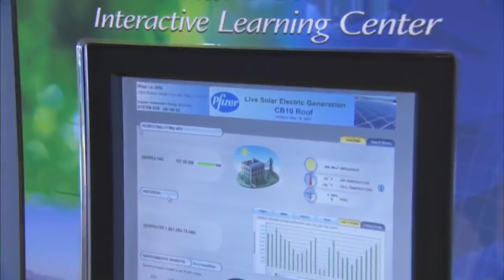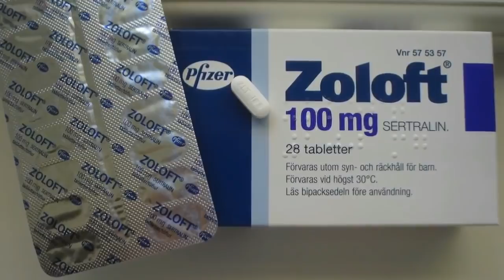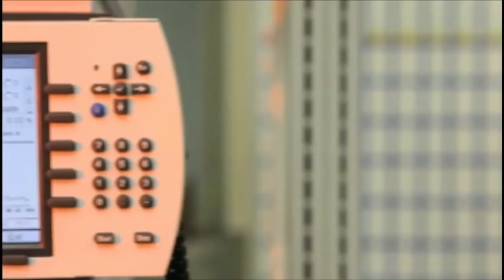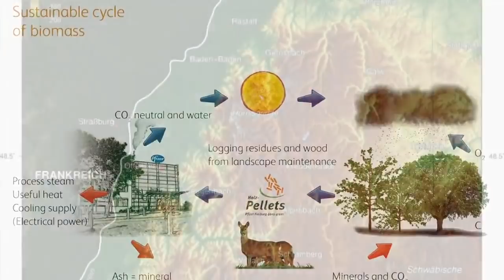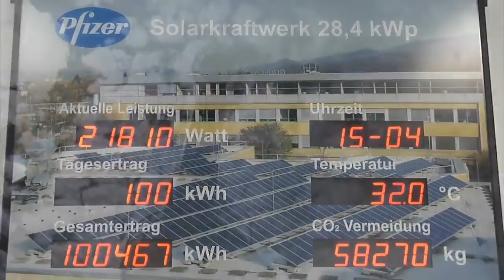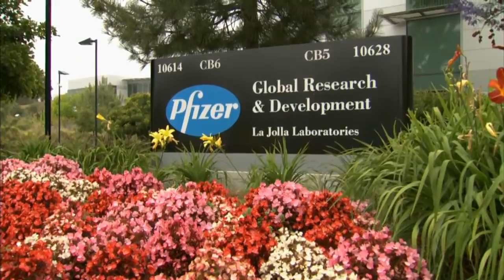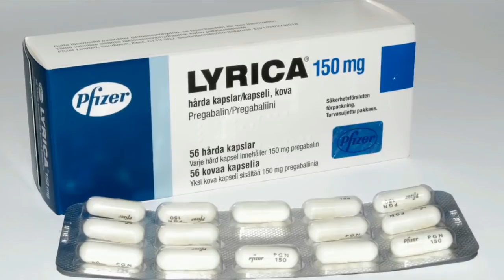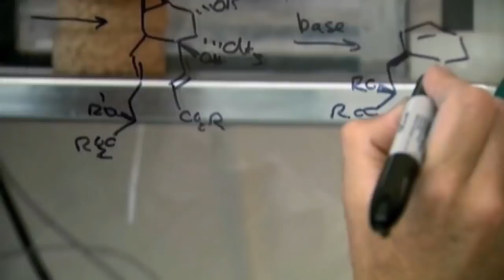Pfizer's Green Journey: Integrating Environmental Sustainability Into Business Operations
Pfizer is integrating environmental sustainability into business operations through our Green Journey. See some of the highlights from around the company, including the use of renewable energy at the Pfizer Global Supply site in Freiburg, Germany, and the efforts to eliminate hazardous reagents at the research and development site in La Jolla, California.